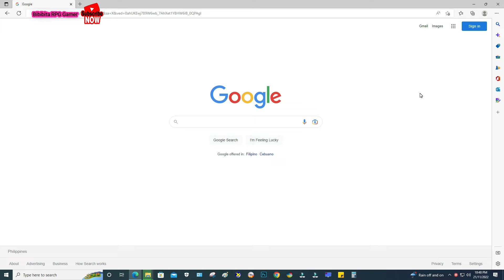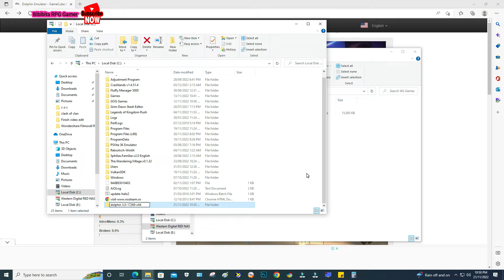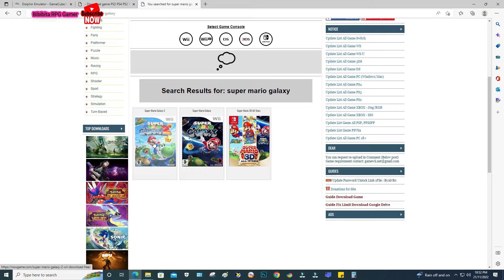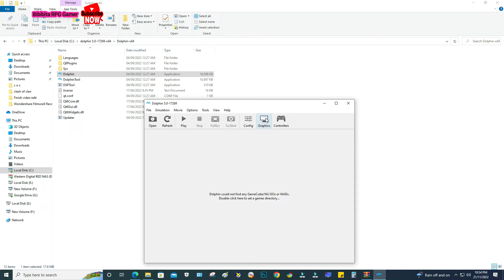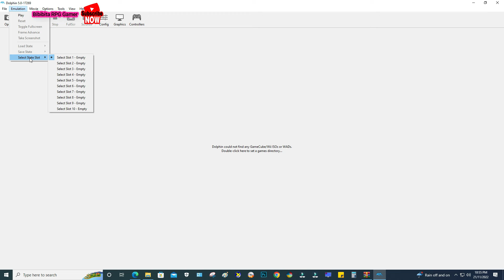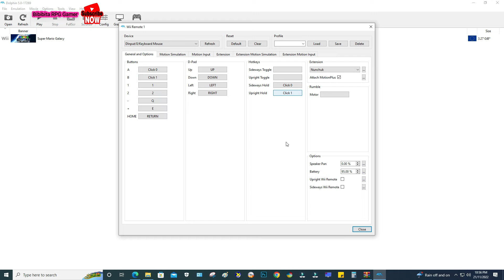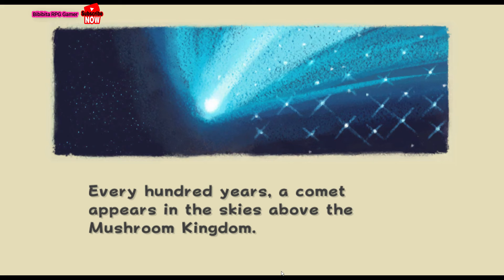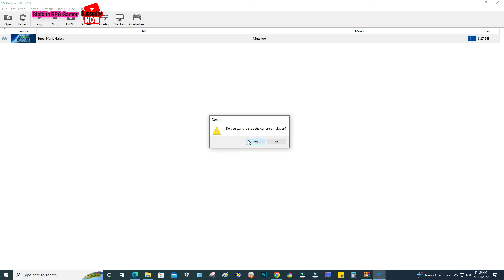Dolphin Emulator - GameCube/Wii games on PC - Guide to Run and install 100% Play Super mario